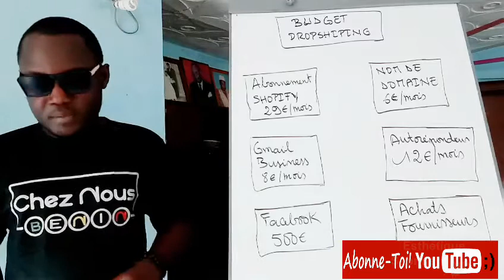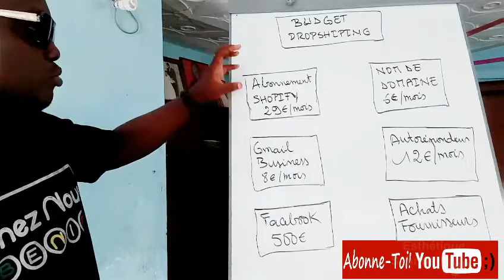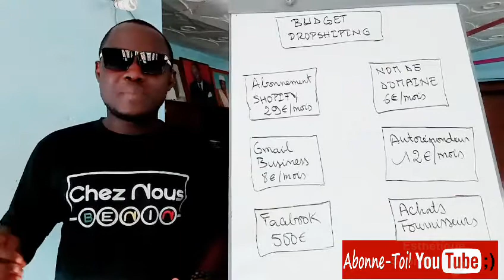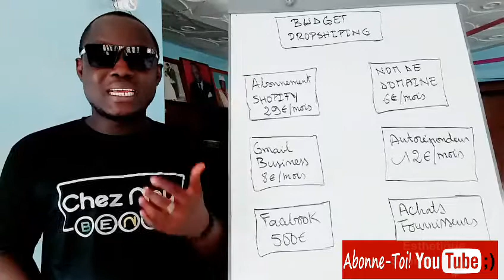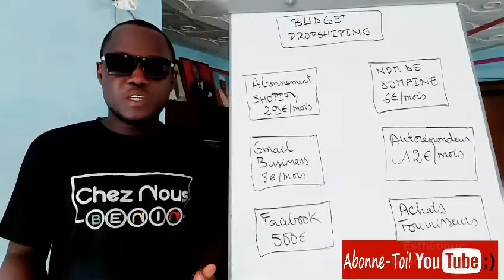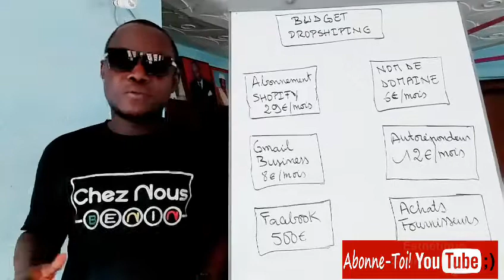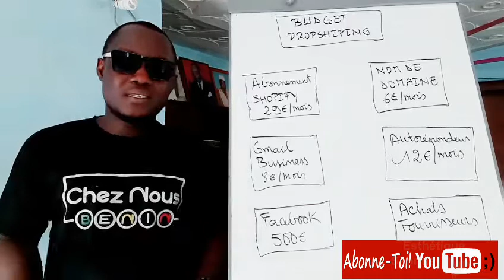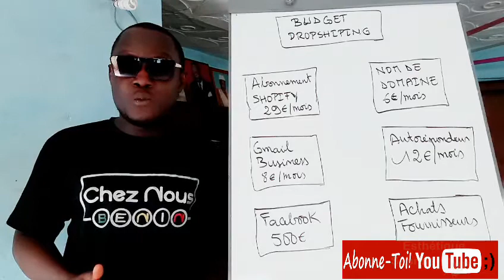Le budget pour ouvrir une boutique E-commerce